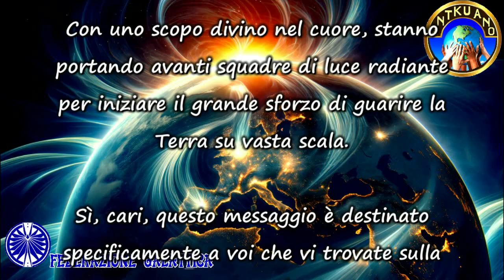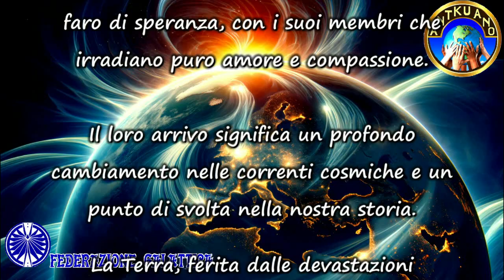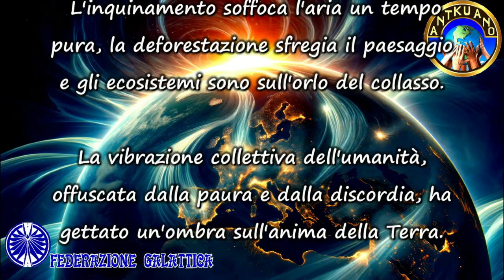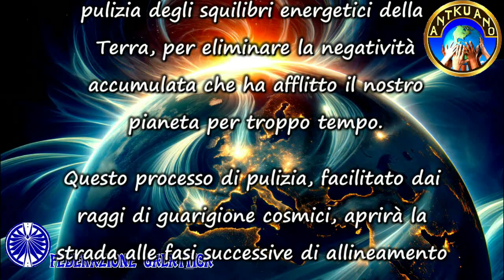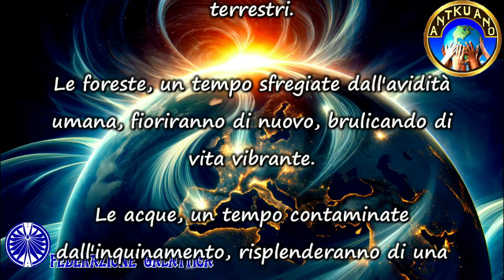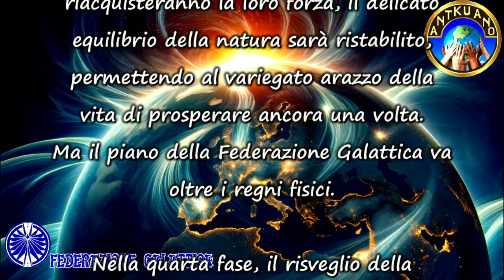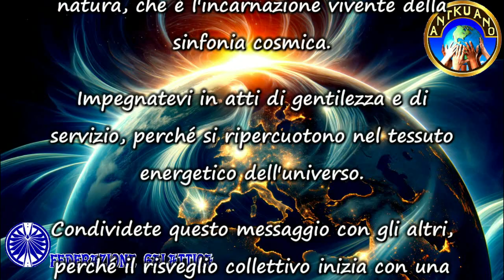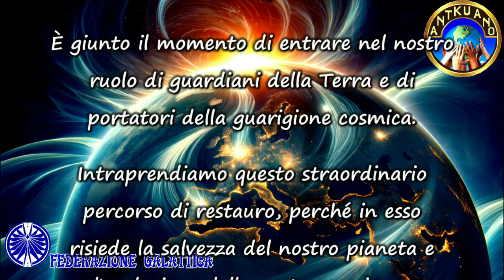RINGIOVANIMENTO COSMICO – I RAGGI CURATIVI DELLA FEDERAZIONE GALATTICA ILLUMINANO LA TERRA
(La pubblicazione del video su questo canale è stata regolarmente autorizzata da Aurora Ray, ambasciatrice della Federazione Galattica).